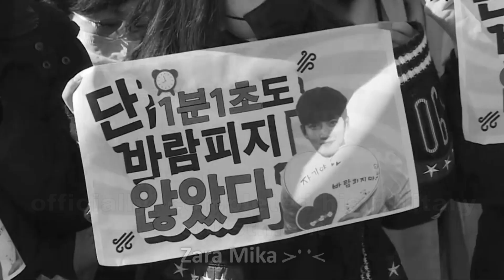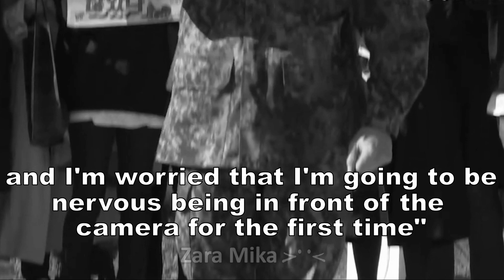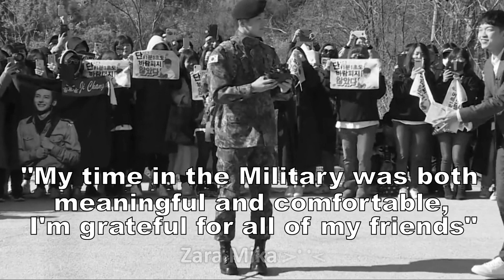Ji Chang Wook 지창욱 Military discharge ceremony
Sergeant Ji Chang Wook's small discharge ceremony at the 5th Artillery Army Brigade 8726 at Cheorwon-gun, Gangwon Province, 27 April 2019.
Ji Chang Wook began his mandatory military service on 14 August 2017. He was assigned to the Army's 5th Artillery Brigade at Cheorwon, Gangwon Province, to complete the remainder of his military service. He was appointed as a Platoon Leader and promoted to Corporal. He was further promoted to Sergeant. Ji was discharged on 27 April 2019.